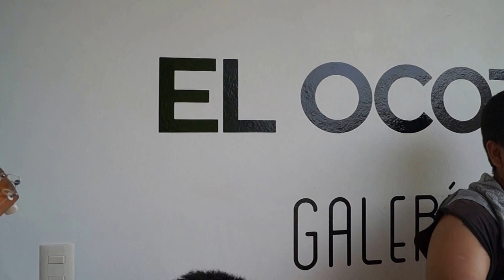Las Poblanas - Son Jarocho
Los Fandangueros del Alto Papalopan
Galería El Ocote
Juchitán de Zaragoza, Oaxaca

Luis Antonio Rodríguez Pulido
Luis Villareal
David Méndez Vázquez
Erick Manuel Rebuli Cruz
Ricardo Calderón Rojano
Nery Cruz
Jose Ángel Primo Villegas